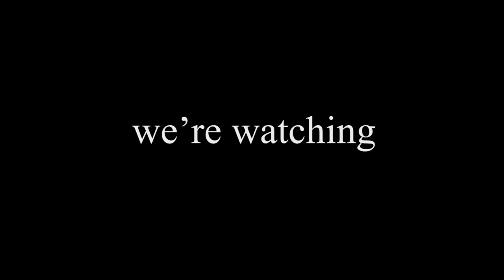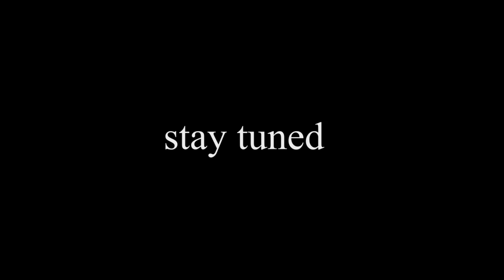The Great Teriyaki Debate | Chuddnelius Stream Highlights